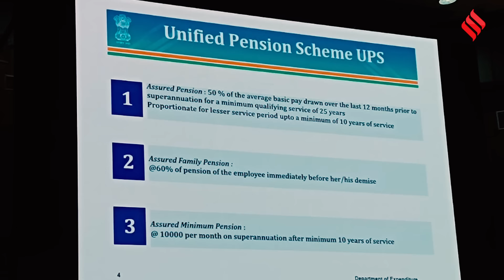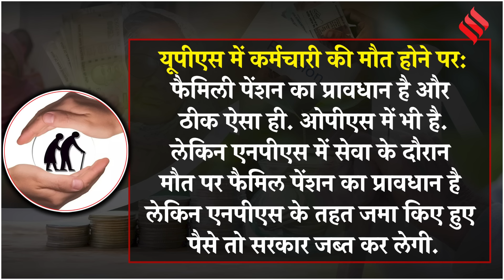Unified Pension Scheme: UPS, NPS और OPS में से कौन सी स्कीम है सबसे अच्छी, जानें सारी बातें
केंद्र की मोदी सरकार ने शनिवार को यूनिफाइड पेंशन स्कीम को मंजूरी दे दी । ये सरकारी कर्मचारियों को रिटायरमेंट के बाद में एक निश्चित पेंशन देगी। ये पेंशन स्कीम 1 अप्रैल, 2025 से लागू होगी। बता दें कि ये पूरा वाकया नई पेंशन स्कीम को लेकर भारी विरोध के बीच हुआ है..जिसका वपिक्ष ने राजनैतिक फायदा भी उठाया... बता दें कि UPS केंद्र सरकार की नई योजना है.. जिसके बाद से सरकारी कर्मचारियों के पास NPS और UPS चुनने का विकल्‍प होगा..तो वहीं देश कई हिस्सों में ओपीएस.. भी संचालित है,.. ऐसे में अभी ज्‍यादातर लोगों को OPS, NPS और UPS में अंतर और लाभ के बारे में जानकारी नहीं है... तो इश वीडियो के हम तीनों के बारे में एक एक करके बात करेंगे..